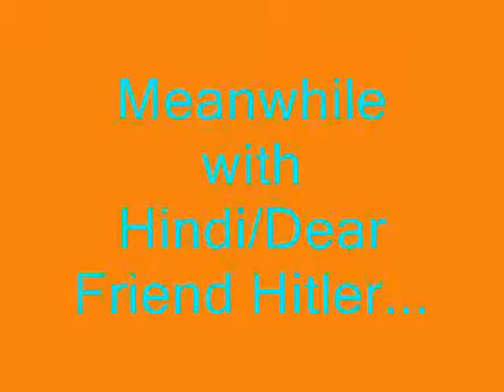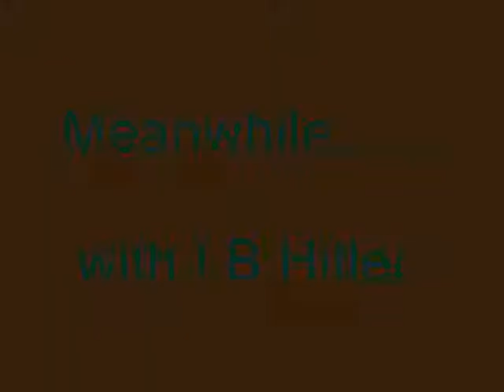[with YT subtitles] 3 Hitlers finds out about the Final Update of Arcane Adventures (800 Subs)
the rages xd

FAQ:

Q: why with YouTube subtitles on it too?
A: because sometimes messed up happened.

R.I.P downfall hitler, he reseted his data xd